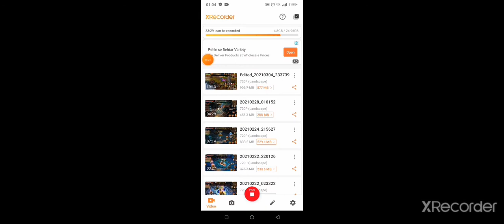Taichi panda heroes: Complete_Reviwe_About_BloodReaper_And_Game""""___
thanks for video
he sending me this video about knowledge for taichi panda heroes game thanks again#Abrincar he is belong to Eu server Ru_S1_______✌️✌️🤗🤗🤗